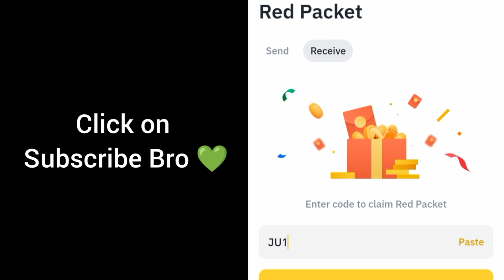Binance Crypto red packet code today | Red packet code airdrops Gas Fee 9 Oct 2024